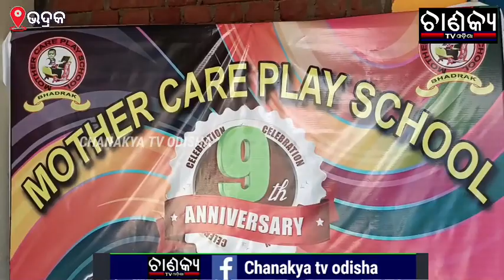କମାଲ କଲେ କୁନି ପ୍ରତିଯୋଗୀ ।